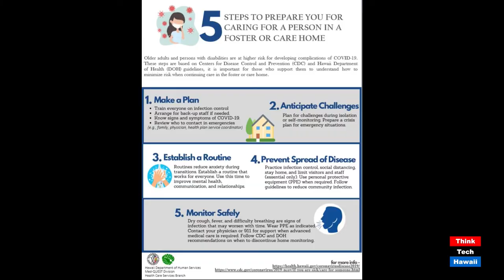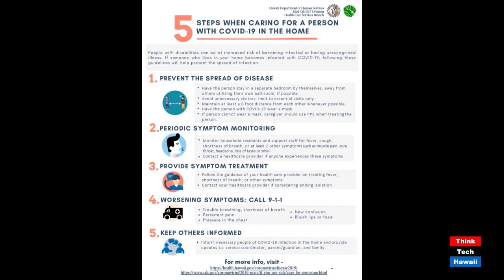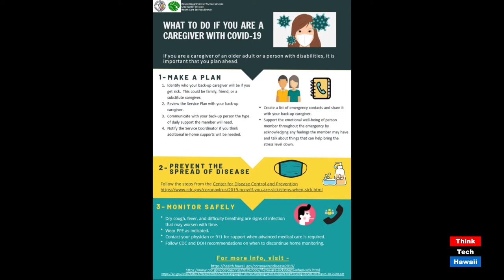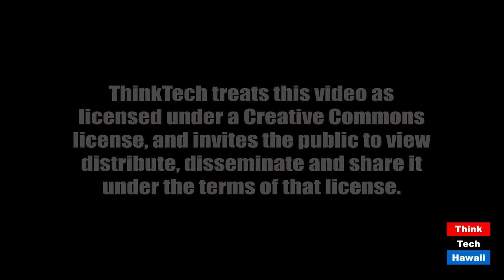Kupuna Care in the midst of the Pandemic (Elderhood: Aging Gracefully)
Only on Elderhood: Aging Gracefully.  Kupuna Care in the midst of the Pandemic.  The host for this episode is Larry Grimm.  The guest for this episode is Erin Hamilton.

Unregulated foster homes, changes in screening criteria, counting cases.